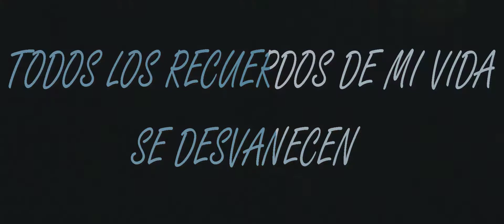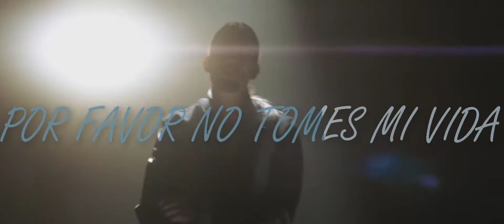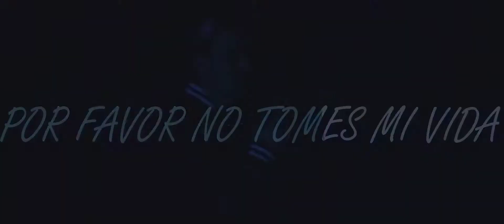Like Mike - A.M. (Letra Español)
COOMING UP NEXT LIRYCS
Memories
Rewind
Back 2U
Selfish
Complicated